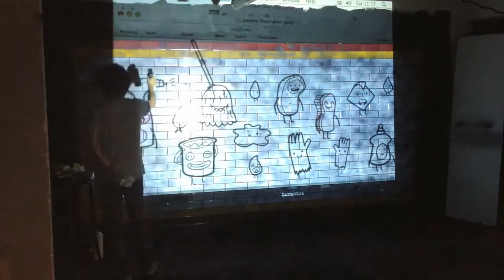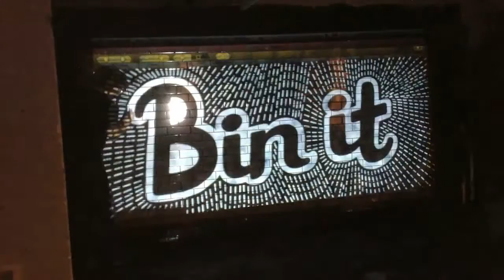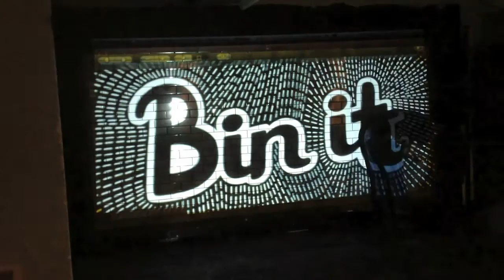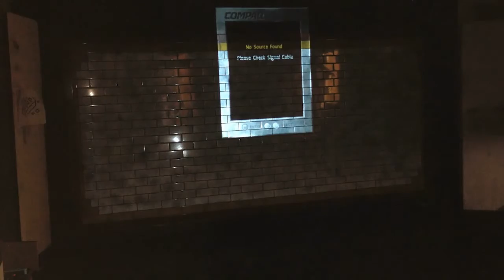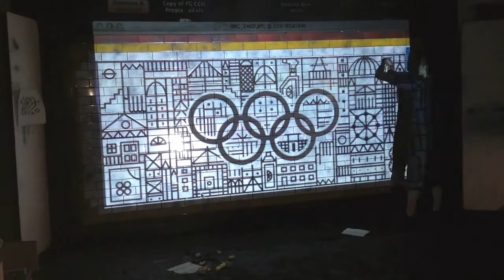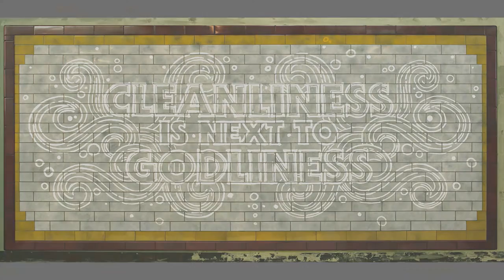Helping London Look Its Best - The Exhibition